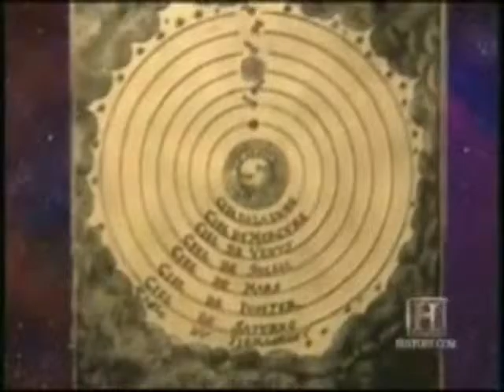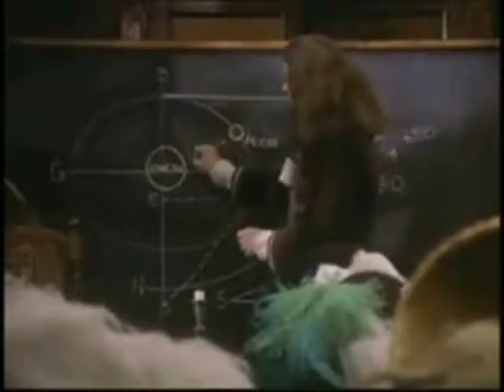Intro to Scientific Revolution & Enlightenment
An intro in video and pictures